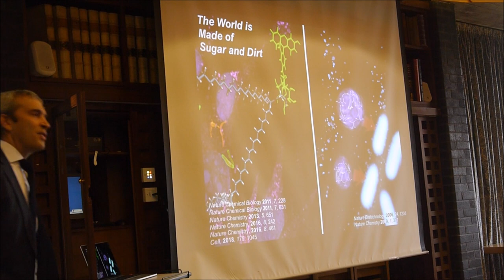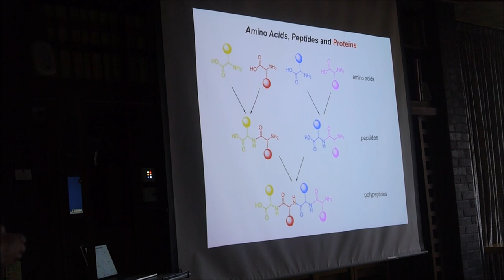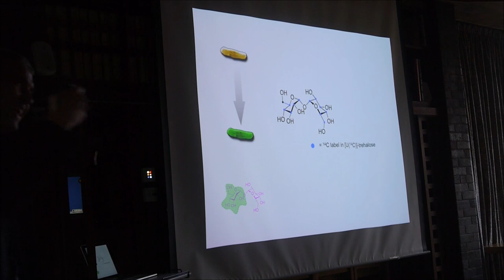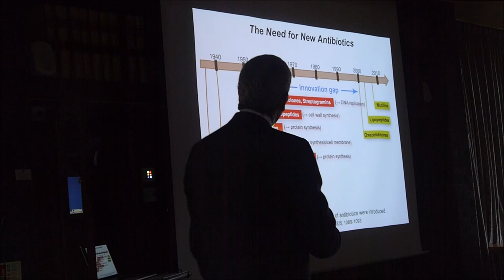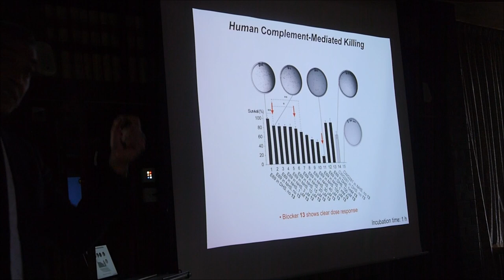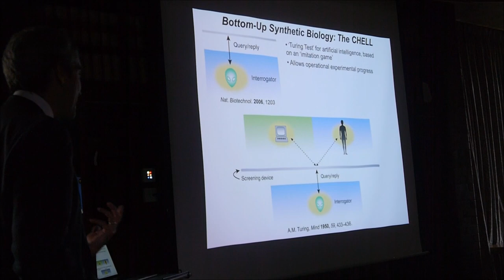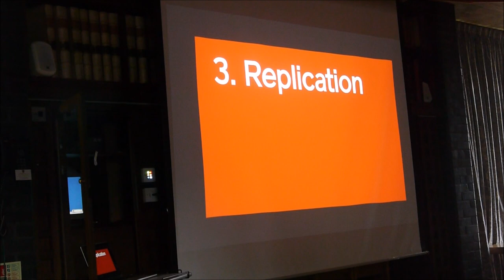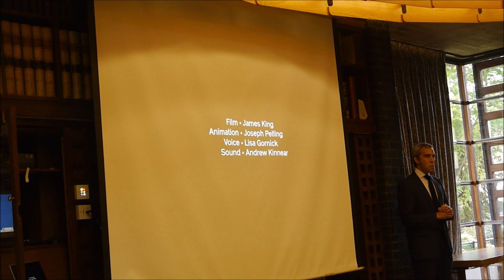The World is Made of Sugar and Dirt; Prof. Ben Davis, FRS (Trinity Term '19)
"The World is Made of Sugar and Dirt" by Professor Ben Davis, FRS from the University of Oxford.

Hosted by the Oxford University Scientific Society at Trinity College, Oxford on the 15th May 2019.